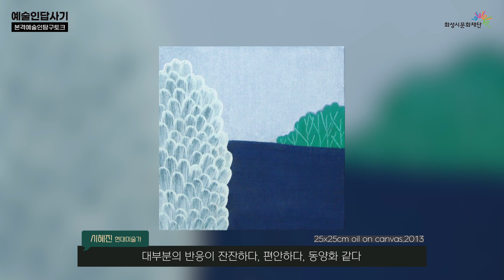[우리의예술인답사기#60] "우리가 사는 곳과 살 수 있는 곳의 공존을 담아내다" 현대미술가 시혜진 편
[우리의예술인답사기#55] "일상을 애정하고 관찰하며 소중한 가치를 재발견하다" 시각예술가 시혜진 편

화성시민이 직접 화성시 예술인을 찾아가 소개 인터뷰를 진행합니다.
우리 화성시의 예술인을 만나보세요!